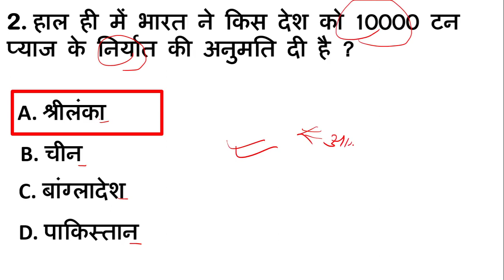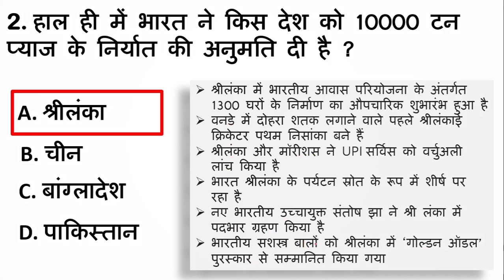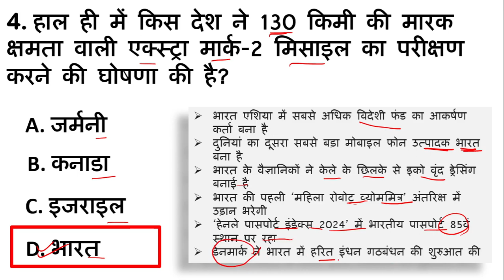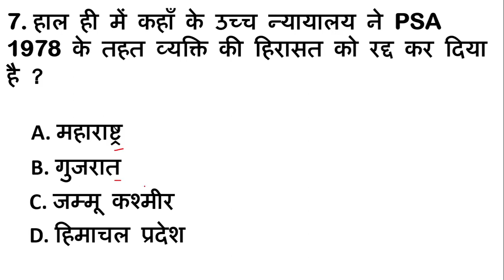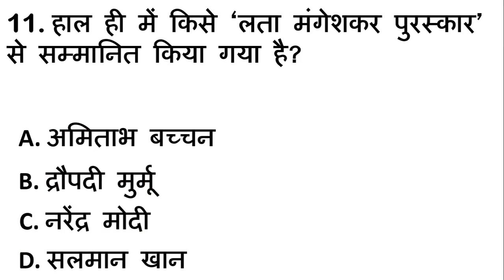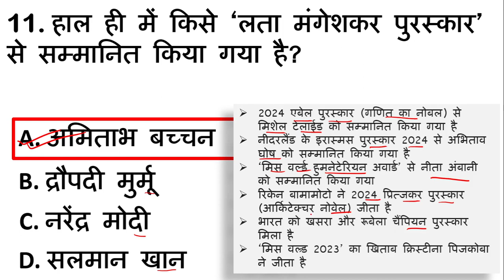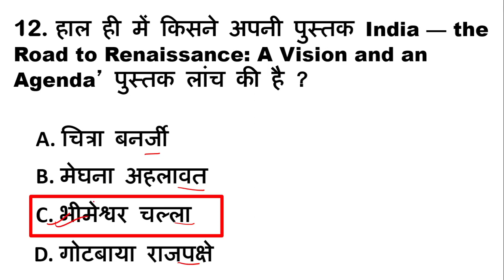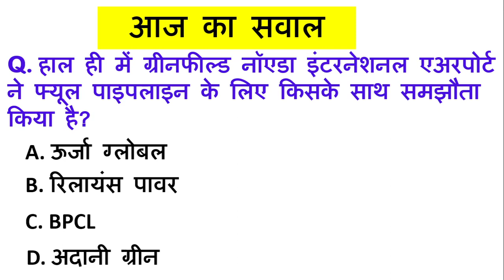20 April Current Affairs 2024 Daily Current Affairs Current Affairs Today Today Current Affairs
20 April Current Affairs 2024 Daily Current Affairs Current Affairs Today Today Current Affairs